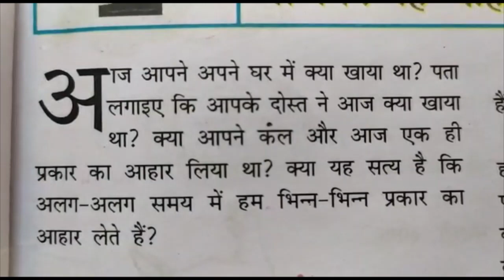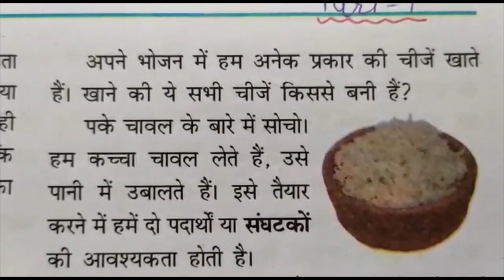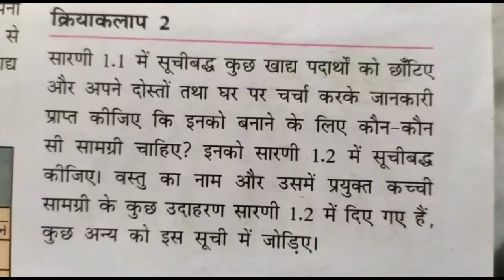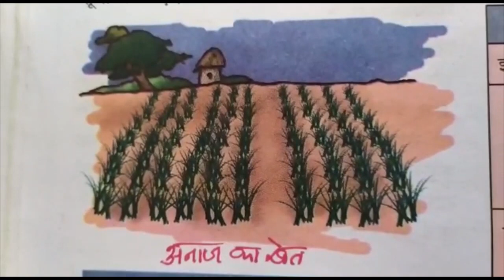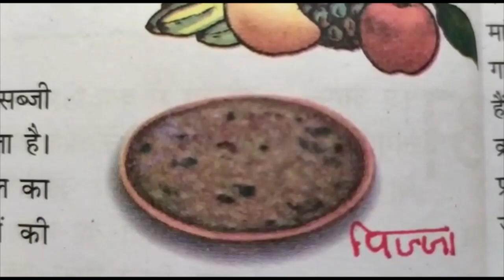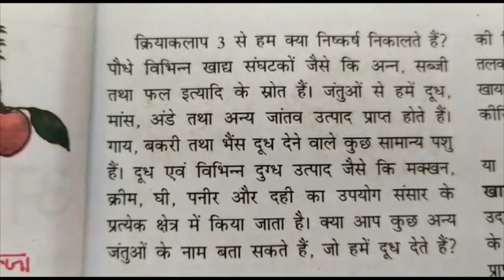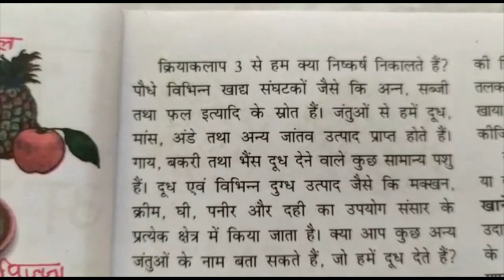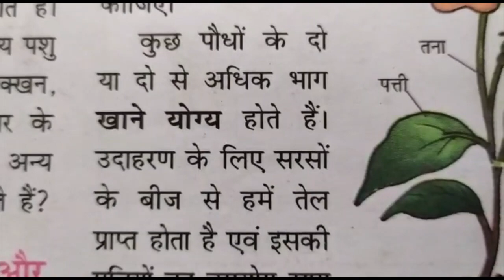Class 6 || Science || Hindi Medium || Chapter 1 || Part 1